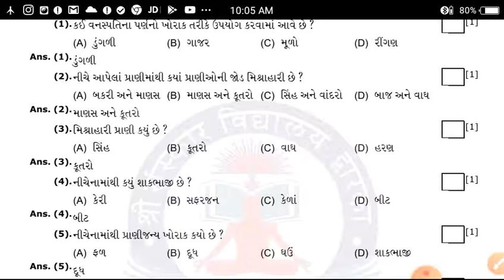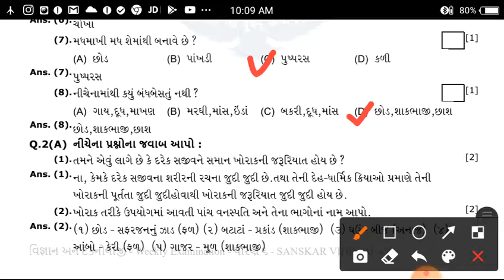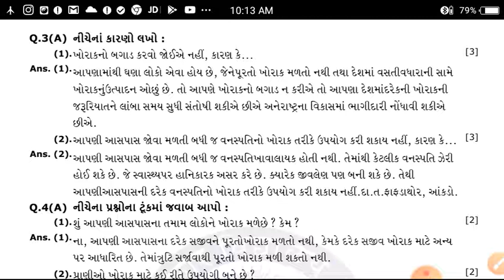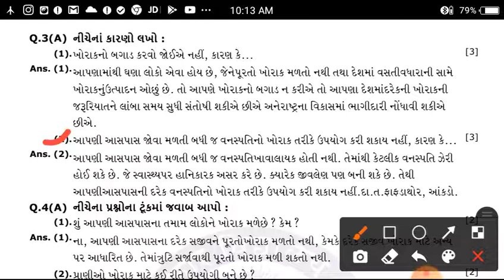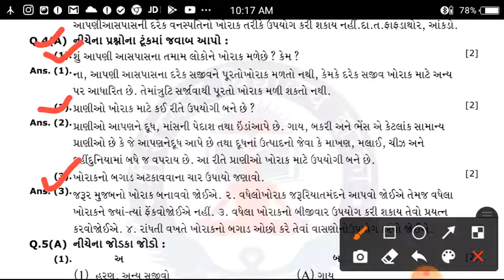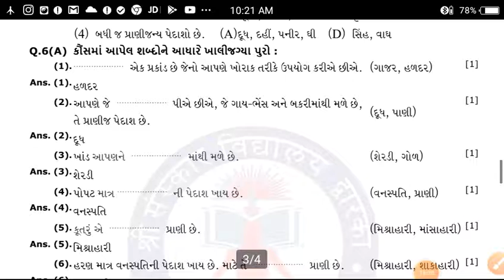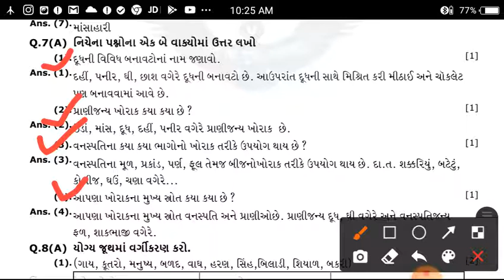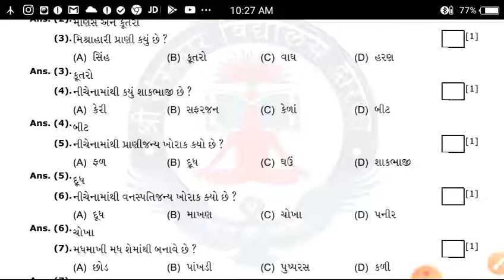std; 6 ~science unit 1